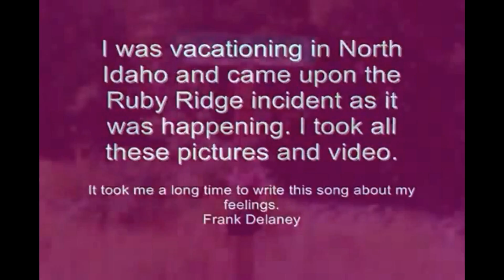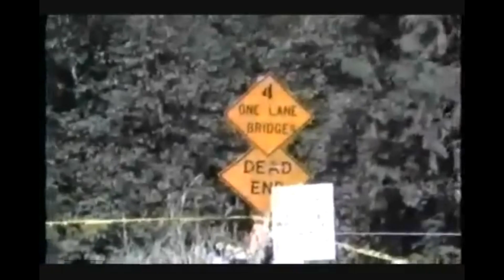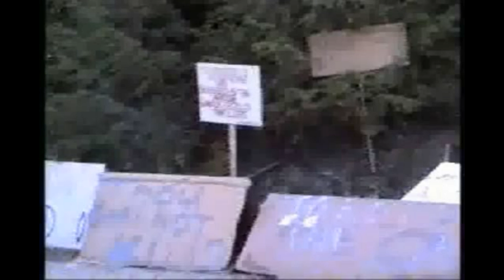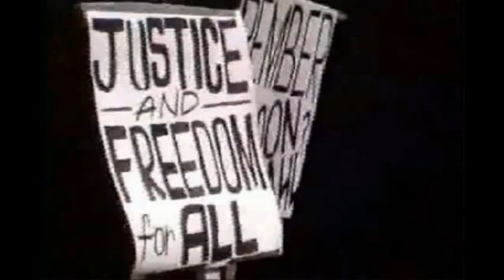Up On Ruby Ridge - Frank Delaney (Song)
Documentary/song about Ruby Ridge; the Randy Weaver standoff in North Idaho in 1992, original song by Frank Delaney, a Vietnam Era Vet and songwriter, who was at the standoff.

This incident was an example of federal abuse of power, and the local people felt it was an act of war against the people of North Idaho. Weaver was eventually acquitted of most of the charges against him, and was defended by attorney Gerry Spence.

Jude 1
3 Beloved, when I gave all diligence to write unto you of the common salvation, it was needful for me to write unto you, and exhort you that ye should earnestly contend for the faith which was once delivered unto the saints.
4 For there are certain men crept in unawares, who were before of old ordained to this condemnation, ungodly men, turning the grace of our God into lasciviousness, and denying the only Lord God, and our Lord Jesus Christ.

1. No man or woman, in or out of government shall initiate force, threat of force or fraud against my life and property and, any and all contracts I'm a party to, not giving full disclosure to me, whether signed by me or not are void at my discretion.

2. I may use force in self-defense against anyone that violates Law 1.

3. There shall be no exceptions to Laws 1 and 2